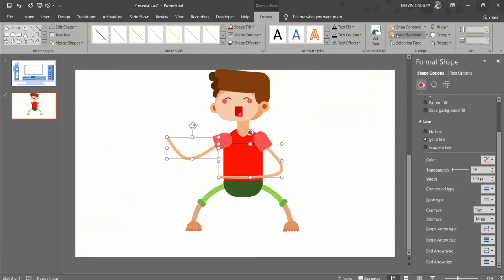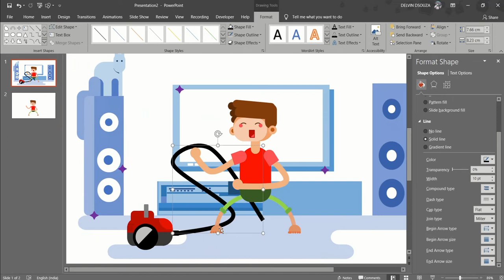Vacuum Cleaner Design | PowerPoint | Speed Art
Awesome PowerPoint Presentations. !

Trying new Designs and Animations.

Like - if you loved and satisfied with the video

Comment - if you want to provide some suggestions

Share - if you want to show with your friends

We will Start our Gaming Live Stream in this Channel only

Also, New Entertainment Shows too be starting soon

Music in this video is credited to the respected owner

Slow of the video check out on our channel !!

Vacuum cleaner design, Vacuum, Cleaner, Design, Vacuum cleaner fan design, 3vacuum cleaner impeller design, 3griva designer car vacuum cleaner, 3a smog vacuum cleaner and other magical city design,